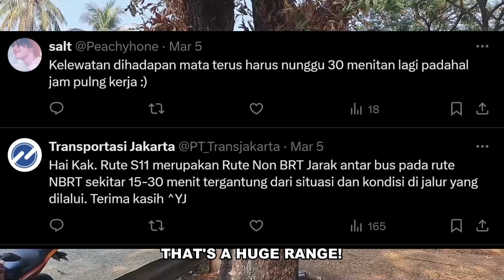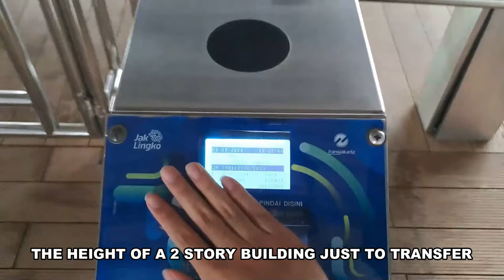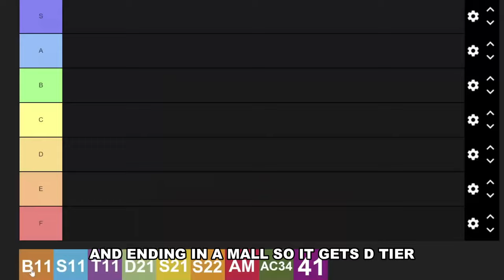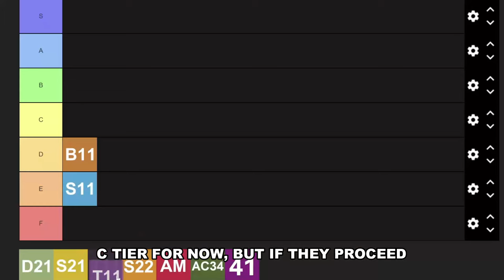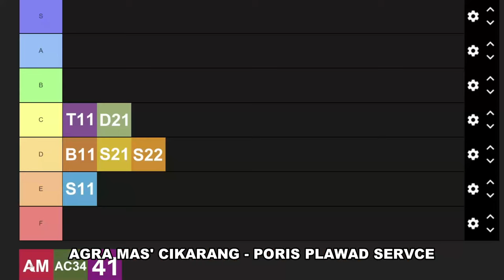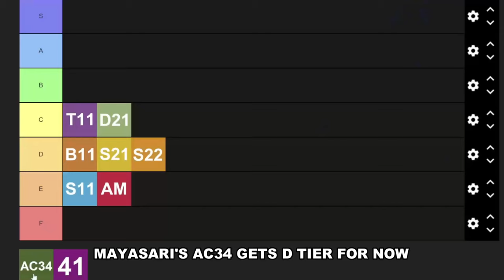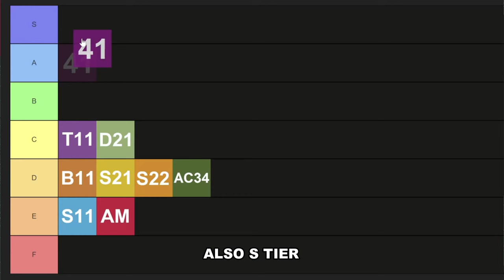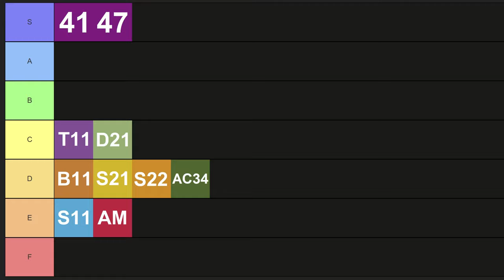The Disastrous State of Jakarta’s Regional Buses | Transjabodetabek Tier List Part 1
We need bus tracking!

Also reconsider lodekisasi, get more high floor buses PLEASE!

Jakarta's regional buses are in a dire state. No bus tracking, horrible and maybe even dangerous bus stops, low frequencies, and Jakarta's tiny rail network for its size means that these buses are sometimes the only option.

Actual tier list starts at 3:17

I suggest watching the part before it because all lines suffer from the same problems.